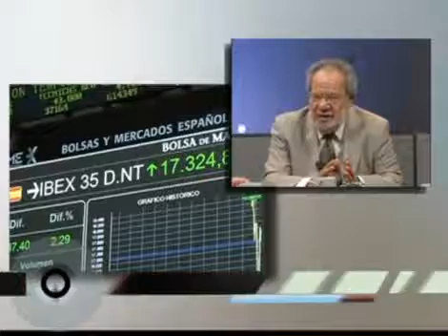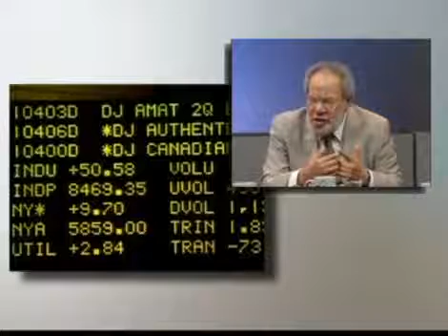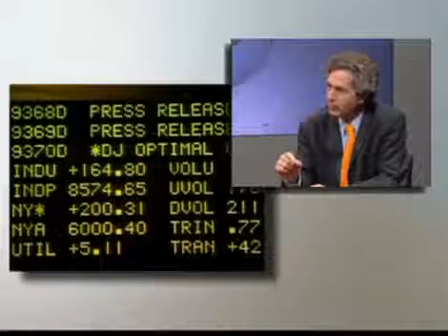EFEKTO MUNDIAL: Economías en Crisis V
Invitados: Luis de la Calle, Consultor/Economista y Jorge Eduardo Navarrete, Investigador y Exdiplomático